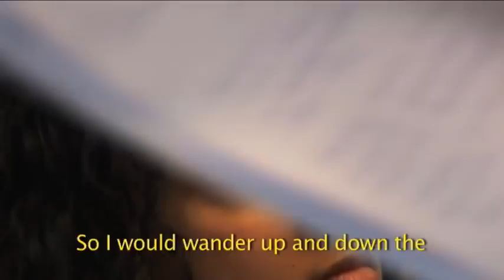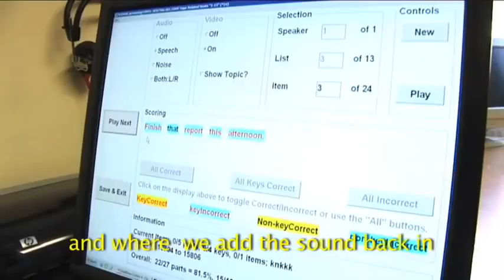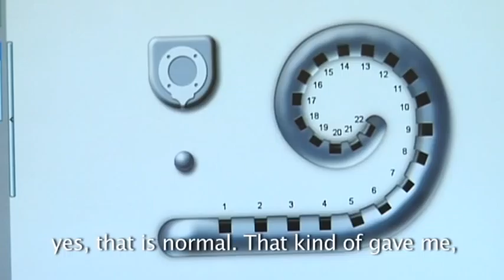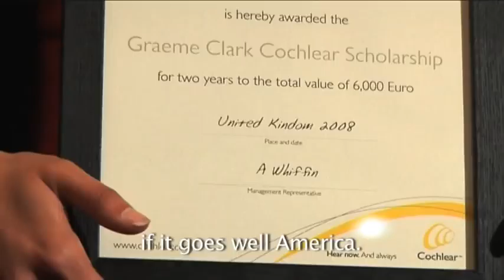Amanprit's story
The film tells the story of Amanprit Johal who has been deaf since birth and how she makes the decision to have a cochlear implant to improve her hearing. Her story is an inspiration to other young deaf people considering having a cochlear implant.